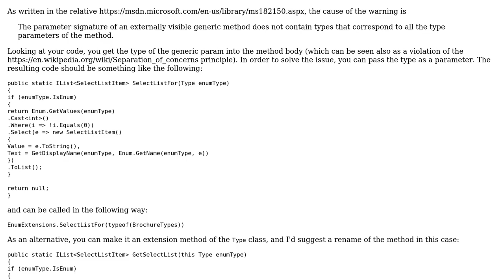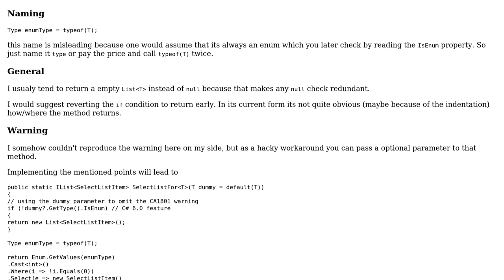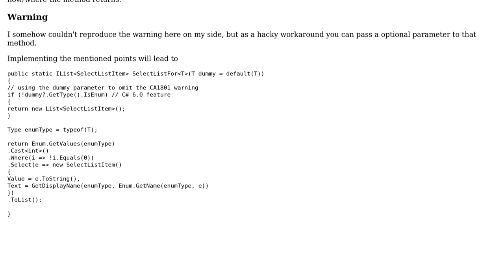Code Review: Extension method to list enum values (2 Solutions!!)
Code Review: Extension method to list enum values

With thanks & praise to God, and with thanks to the many people who have made this project possible! | Content (except music & images) licensed under CC BY-SA | Music | Images & others | With thanks to user Pete user Heslacher user Gentian Kasa user 200_success and the Stack Exchange Network Trademarks are property of their respective owners. You are responsible for your own actions.